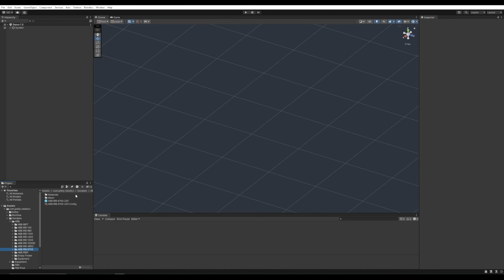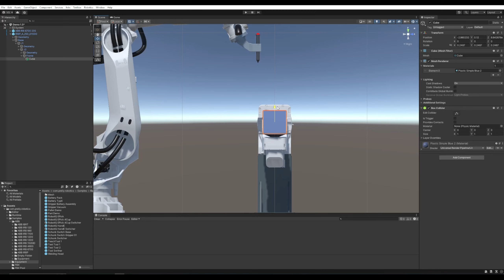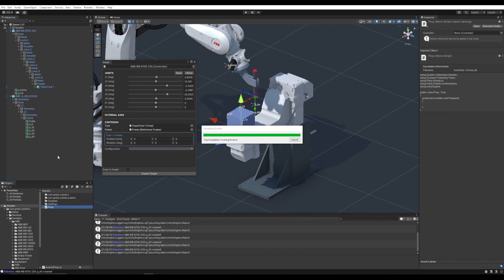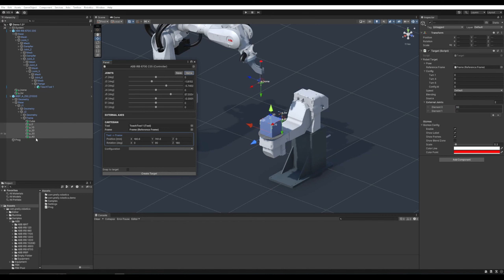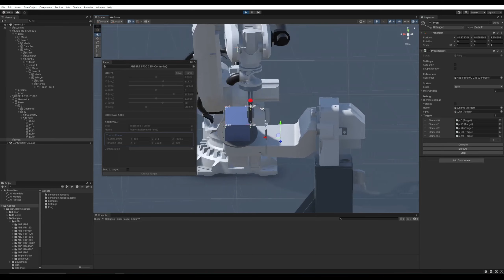Robot in Unity - Positioner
This is a short example of how to use a positioner with the robot in Unity.

 • Hip Hop Rap Instr...